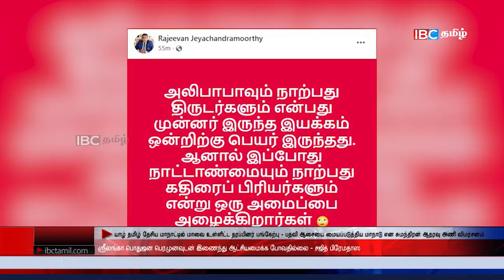ஐபிசி தமிழின் பிரதான செய்திகள் 26.02.2024 | Srilanka Latest News | Srilanka Tamil News